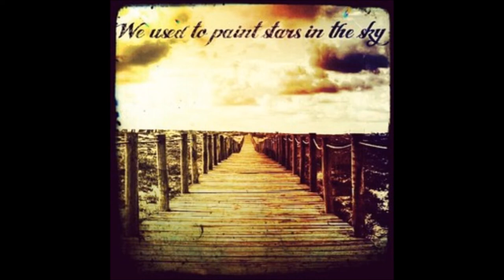Scott Holmes 05 October